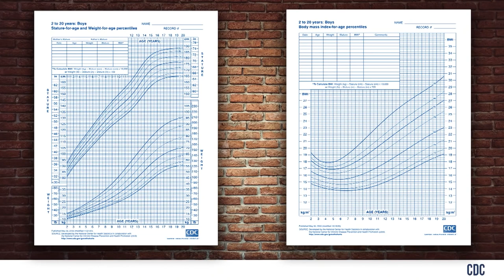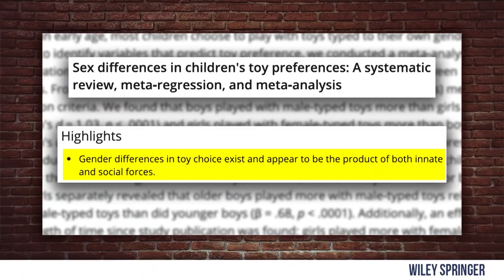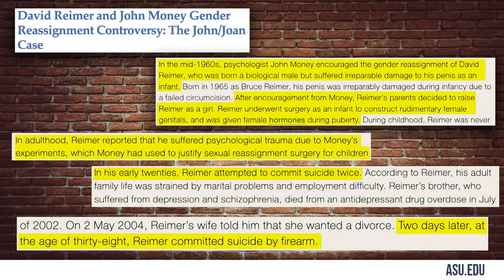Raising Gender-Neutral “Theybie’s” | Steven Crowder is Louder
Steven Crowder debunks the left's latest fad of gender-neutral parenting.

and politics.